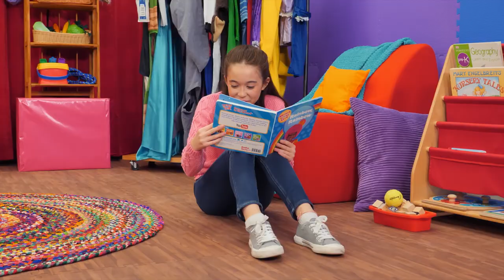Lazy Mary + More | MGC Funhouse